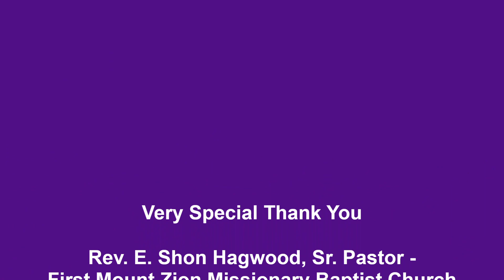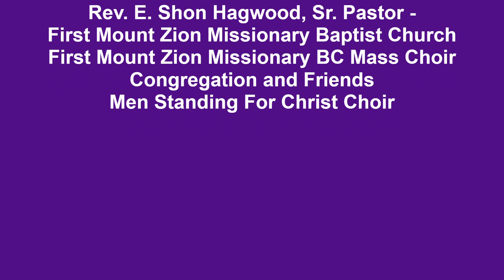Men Standing For Christ Choir Day - Walking In Victory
MSFC Choir Day - Walking In Victory hosted at First Mount Zion Missionary Baptist Church Charlotte, NC where Rev. E Shon Hagwood is Sr. Pastor.